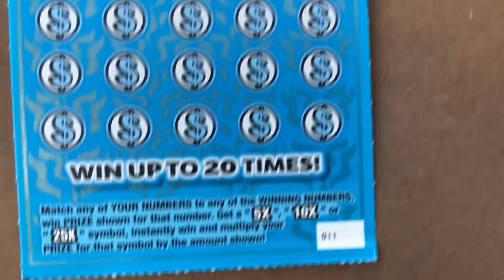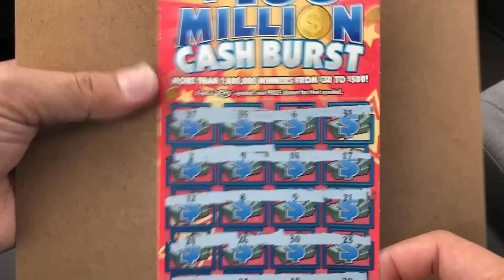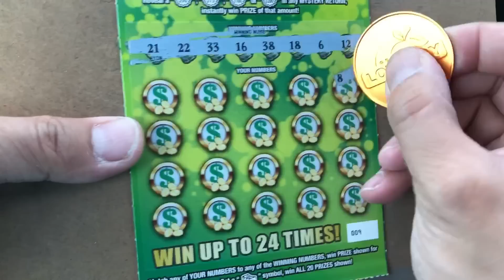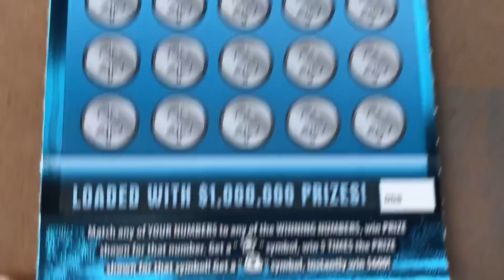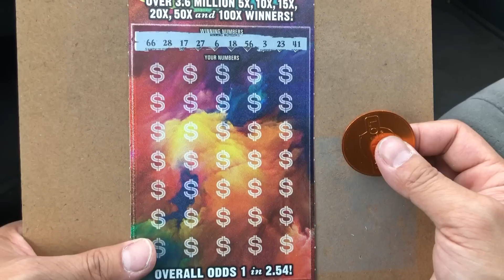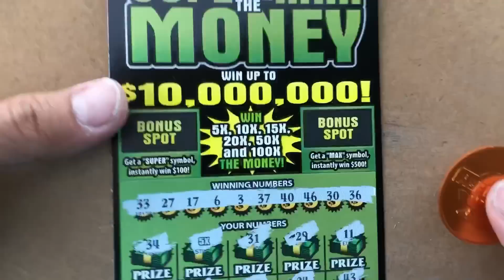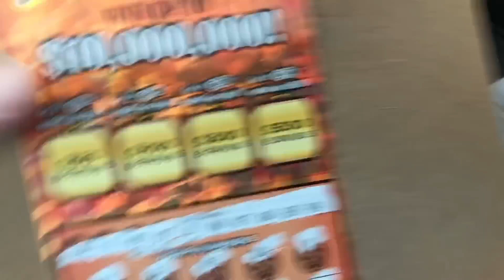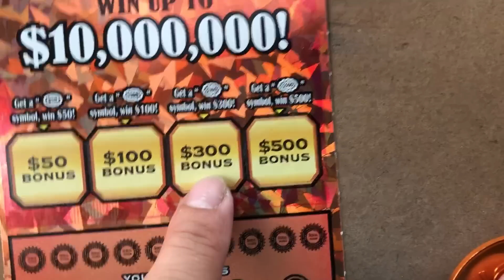Let go Big session mix of Georgia Lottery Tickets again !